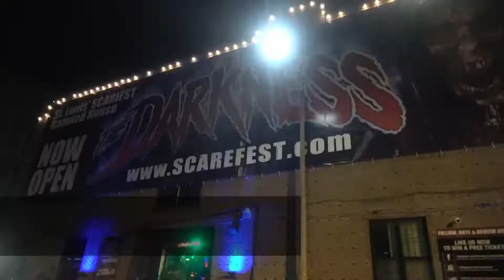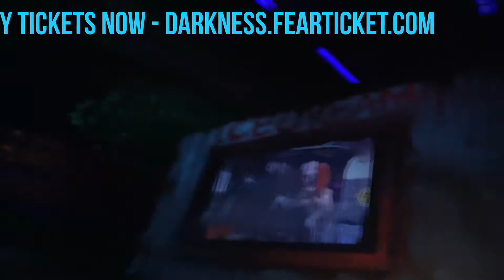Transworld 2022 - Darkness Haunted House Tour March 18th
Hauntworld presents the 2022 Transworld Darkness Haunted House Tour a behind the scenes tour of the best haunted house in America.  Prepare yourself for the single most educational experience of the year.  Get ready to tour 30,000 SCREAM FEET of PURE Haunted House Insanity.   Tour starts at 6pm with a seminar with host Larry Kirchner then at 7pm guests will be allowed to tour The Darkness under show conditions minus fog and take photos and videos.  Then upon exiting The Darkness you'll learn more about how to create gift stores and receive a FREE copy of Hauntworld Magazine.  This tour is FRIDAY MARCH 18th at The Darkness Haunted House.

Limited to the first 250 guests.  Possible LATE NIGHT ADD on of another 100 guests starting at 8:30 pm with no seminar is possible.

Follow The Darkness on instagram for updates